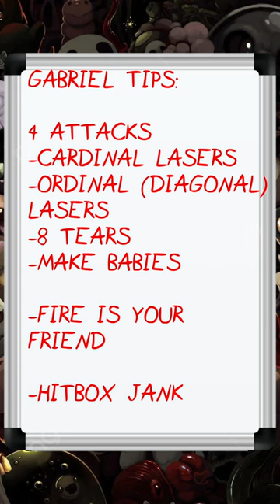I Hate Gabriel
this is a v tough boss